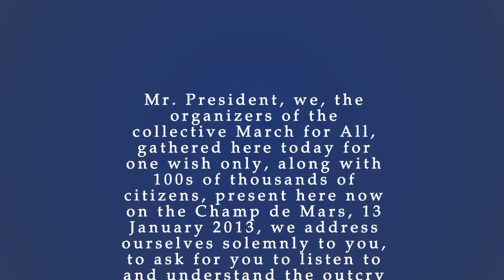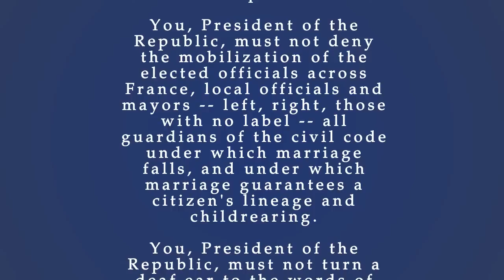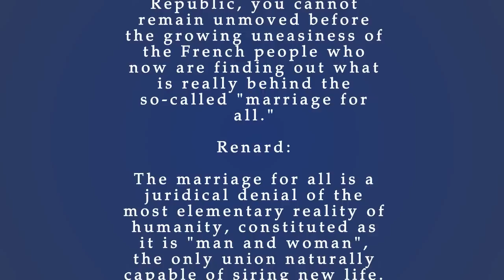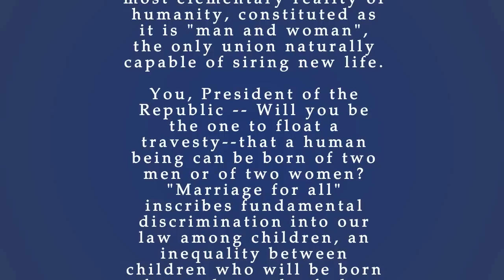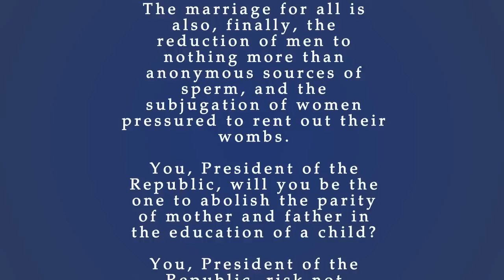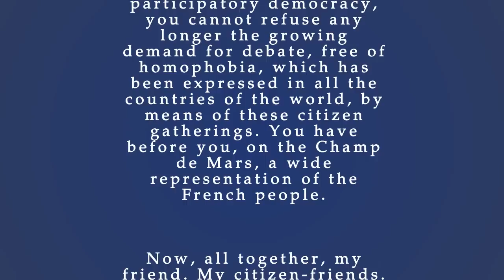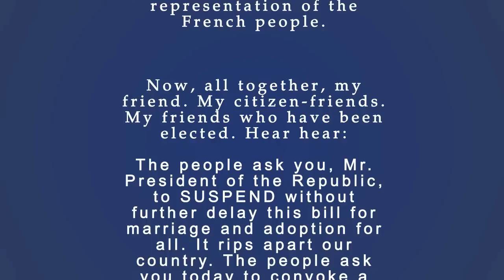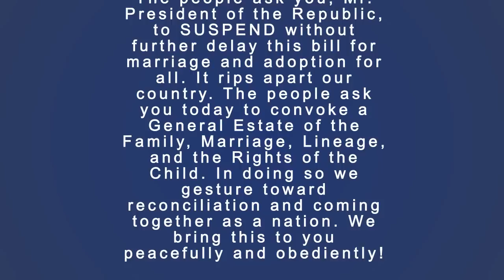The French Call to Arms on Marriage: Frigide Barjot